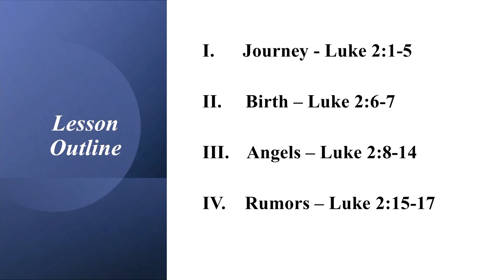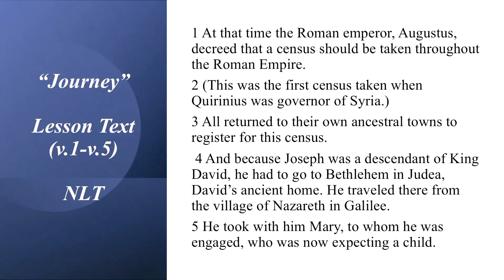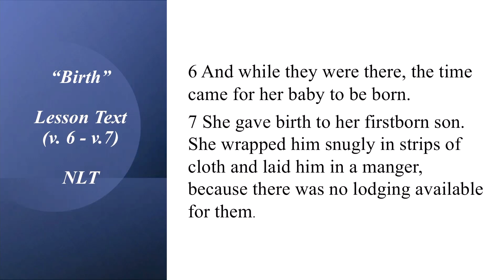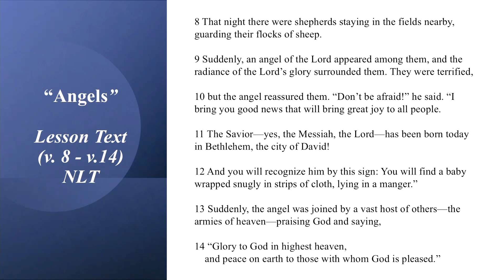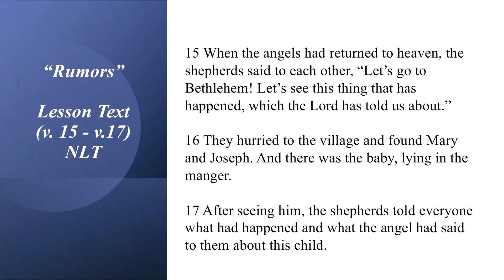Church School Lesson #4 12-25-2022 (UGP)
"The Birth Of The Saviour"
(Christmas)
Lesson Text: Luke 2:1-17